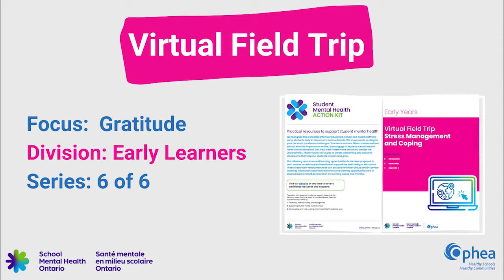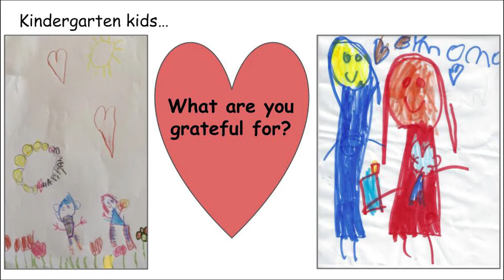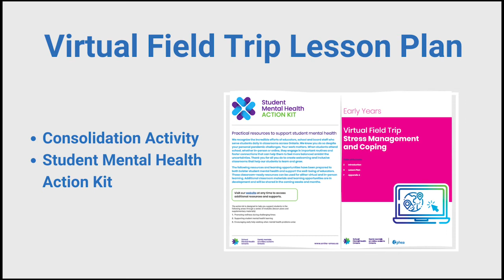Gratitude – Virtual Field Trip for Early Years Students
This virtual field trip video is designed to be used as part of a three-part lesson to support students’ stress management and coping skills.